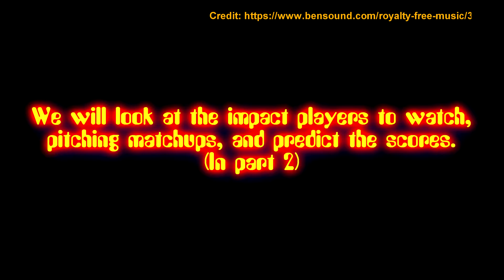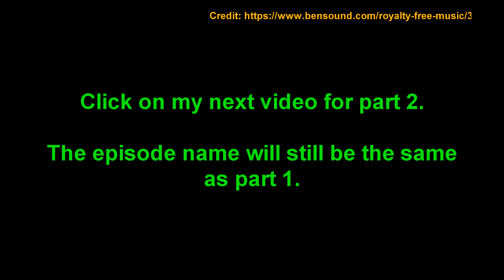Angels Recap: Season 3 Episode 2: [INSERT NAME HERE]: We have a problem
We... won?